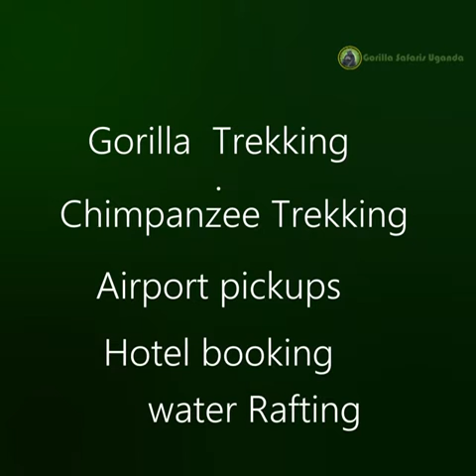Gorilla Safaris Uganda Travel Limited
Gorillas Safaris Uganda is a licensed Uganda tours and safaris operator that provides bespoke travel services to all travellers alike.

Services Include: Game Drive Safaris, Boat Ride Safaris, Jungle Safaris like Gorilla Trekking, Chimpanzee Tracking, Primates Trek, Group Safaris, Private Wildlife Holidays and Safari Car Rentals

Plot 125 Bombo Rd, F105 Kawempe Plaza Kampala Next Benzina Fuel Station Bombo Road – Map Link